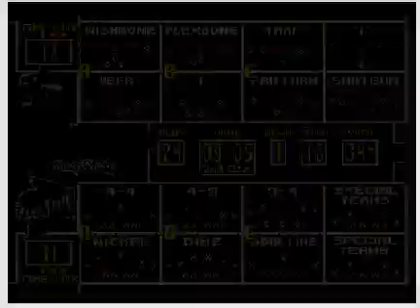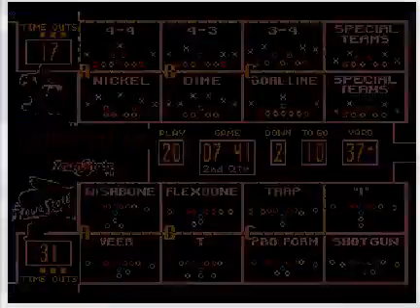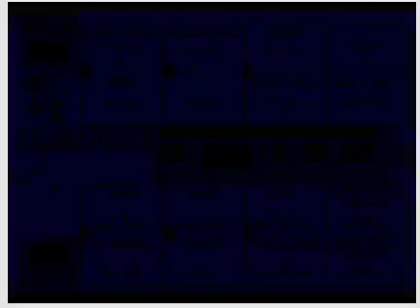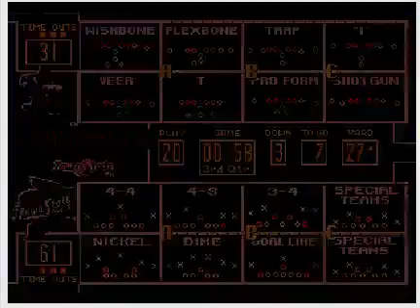College Football USA '97 (video 4,843) (Sega Megadrive / Genesis)